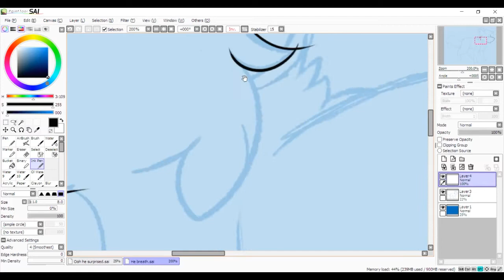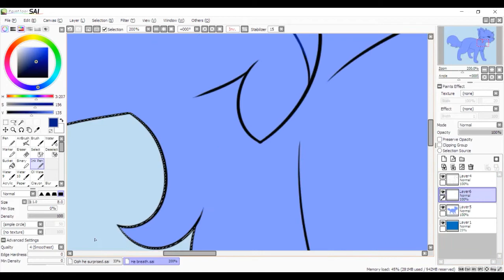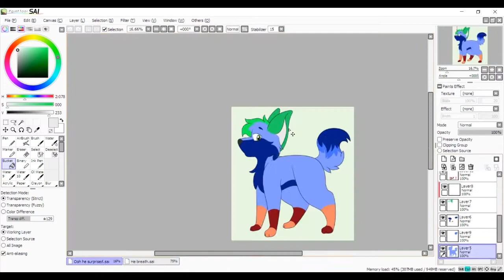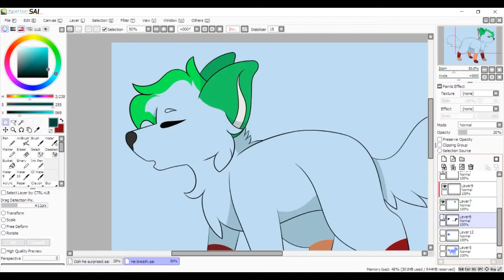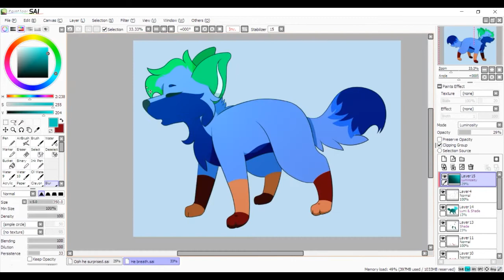Colours In Disguise - Glyn Speedpaint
Please take a drawing of my good boy, Glyn.